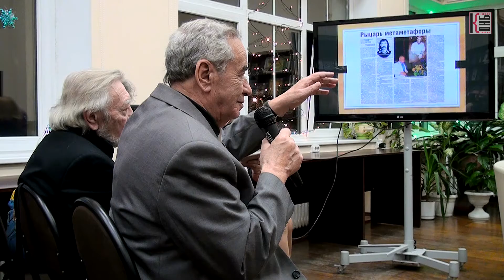Встреча с поэтом, литературным критиком Константином Кедровым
Ведущий: Б.Н. Бартфельд, председатель Калининградского отделения "Союза российских писателей"
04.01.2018. Калининградская областная научная библиотека